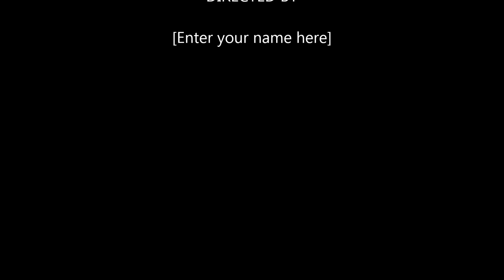ESPZEN game #8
Sporting TGA VS PHOENIX UTD 0-2.